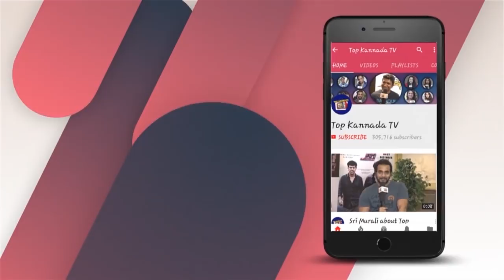Roopa Iyer Speaks about Rocking Star Yash | Yash Fans Don't miss this Video | Roopa Iyer Interview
Wacth Roopa Iyer Speaks about Rocking Star Yash | Yash Fans Don't miss this Video  | Roopa Iyer Interview